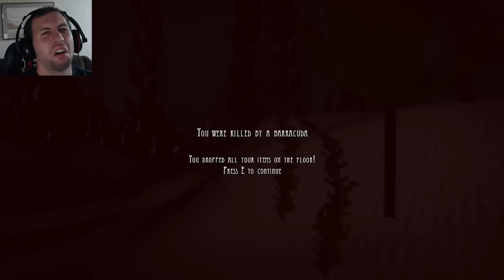FarSky Gameplay Part 1: OW! Barracuda!!!!!